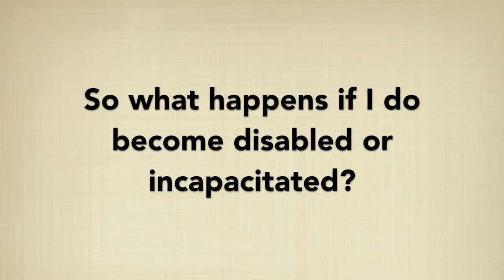A Brief Guide to a Power of Attorney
Attorney Gregory E. Robinson, who has 25 years of experience in the estate and business planning world, regularly publishes articles on wealth preservation strategies and conducts estate planning seminars throughout the St. Louis metro area.

In this video, he discusses what a power of attorney is and what it can and cannot do.

The choice of a lawyer is an important decision and should not be based solely upon advertisements.